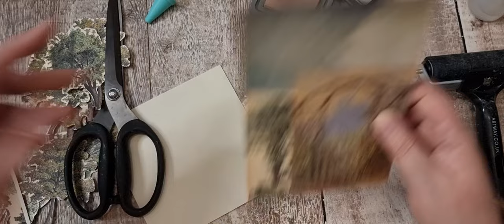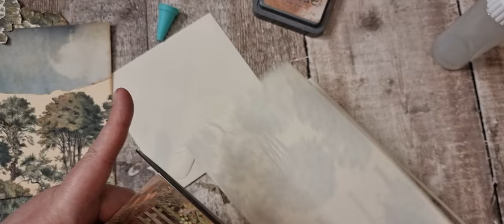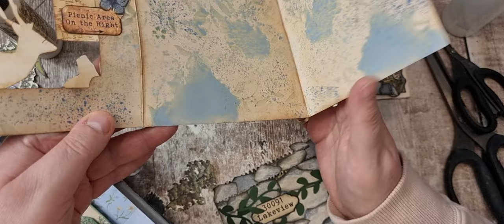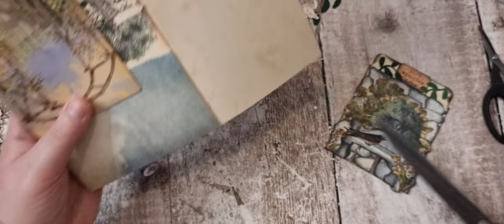Envelope Stack to Create a Layered Woodland Scene - BlueBell Woods Part 1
Hi here ! I'm Tania from Tatty Treasure, thank you for joining me today.
I decided to go light and bright for my first project using the new collaboration kit BlueBell Woods. I will be making a woodland altered file folder, using lots of envelopes as flips to discover all the hidden wonders!!!  Here in this first video i start to make the first few scenes, starting with a woodland gate to start off this adventure!!!

Mandy Chilvers (Facebook postcard challenge organizer)